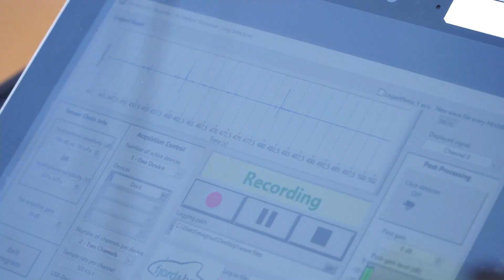Dolphin's echolocation research | Loro Parque Fundación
Did you know that dolphins are able to distinguish between two identical objects that differ only by the thickness of a hair in low visibility conditions? 🐬🐬🐬

The bottlenose dolphin is a fascinating species, because in situations of low visibility conditions they use echolocation to hunt, which is why the University of Southern Denmark carried out a study to learn this in more detail hand in hand with Loro Parque Fundación. The project consists of studying the behaviour of Loro Parque's dolphins while they swim freely, focusing on a specific target for which they have been previously trained.

To do this, a first experiment was carried out in which they have to discriminate spheres of different materials, with different densities. And a second experiment with hollow cylinders of the same material, but with different thicknesses, varying by less than 1mm. This whole process is recorded with aerial and in-water cameras and hydrophones, in order to analyse all the acoustic signals emitted by the dolphin, its behaviour and the strategies used to distinguish the two targets.

Thanks to these studies we can gather a great deal of valuable information about the different signals emitted by dolphins, and we will learn more about the techniques used by these animals, helping us to understand how this natural sonar works, in order to guarantee their welfare in zoos and in the wild through research.

Remember that to support this type of project you can enter the Donations section of our

Join Loro Parque Fundación!